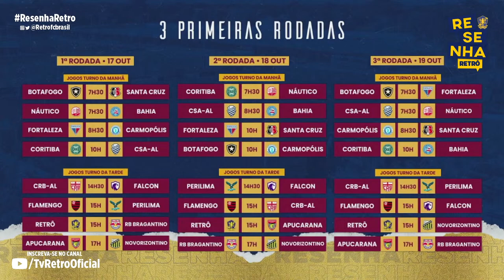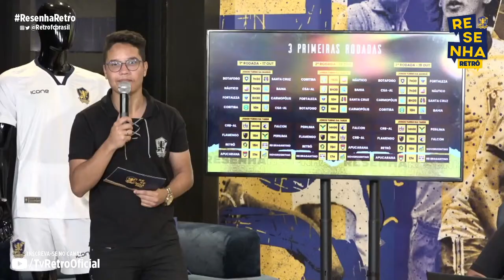RESENHA RETRÔ - 03/10/22 - CONVIDADOS - NARRA SHOW, SUELEN ROCHA, JULIO ALVES